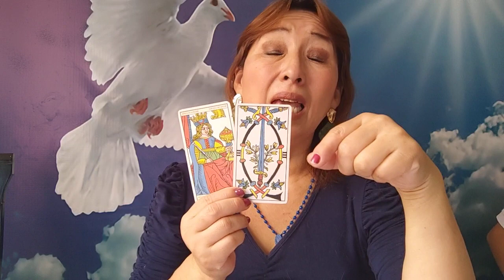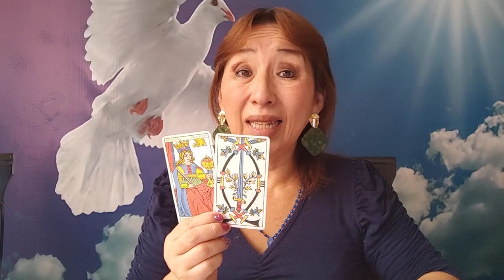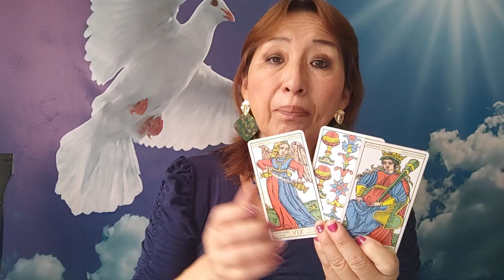ARIES TAURO GÉMINIS Y CÁNCER 15 ABRIL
LECTURA DE TAROT CON AMATISTA AL 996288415